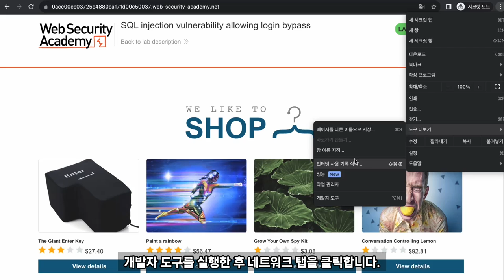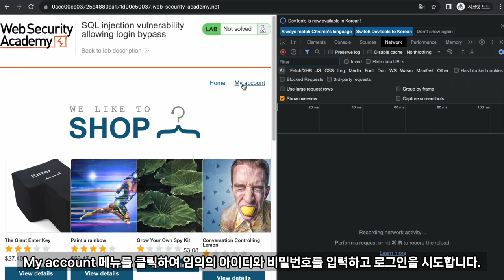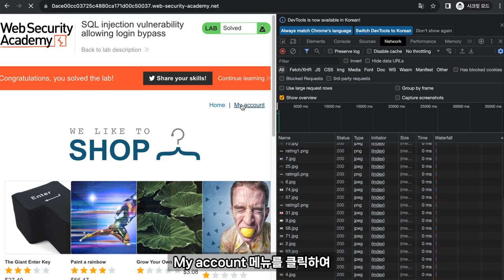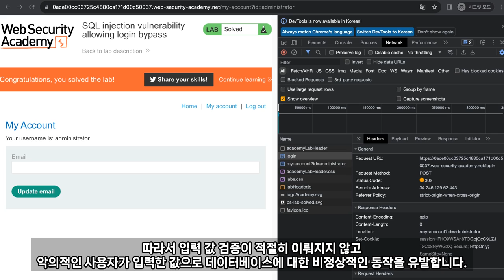버프스위트 웹 시큐리티아카데미 SQL Injection 공격 사례 두번째!!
보안프로젝트 ) 에서 제공하는 IT 강의입니다. 이번 강의 주제는 " 버프스위트 웹 시큐리티아카데미 SQL Injection 공격 사례 두번째!! 웹해킹 burpsuite hacking " 입니다.